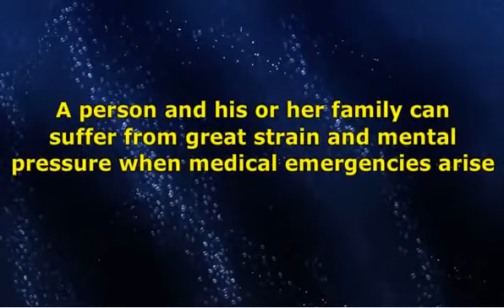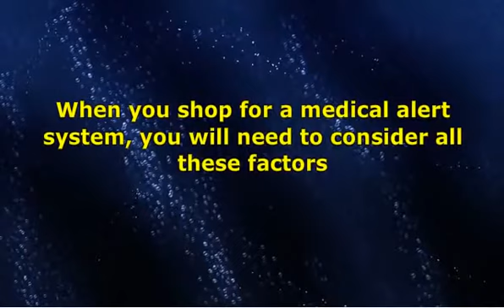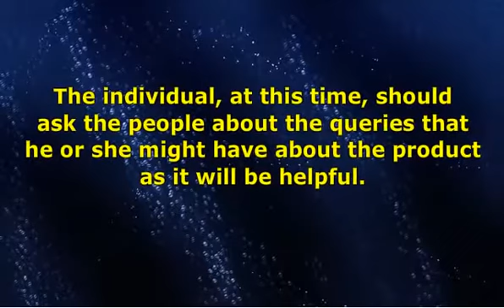Why Use Medical Alert System?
for more valuable information on alert system.
A person and his or her family can suffer from great strain and mental pressure when medical emergencies arise. There are many of our loved ones who can fall victim to sudden medical emergency situations such as falls, seizures, heart attacks etc. and the people around that person has to constantly monitor that person to make sure that the situation does not worsen.